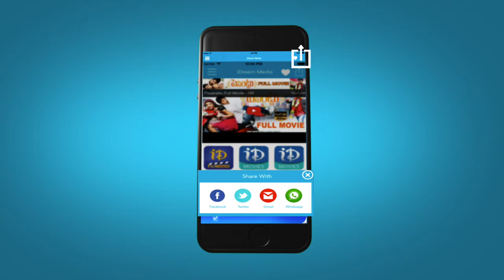Uttama Villain Theatrical Trailer - Kamal Haasan | K Balachander | Nassar | Ramesh Aravind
Watch Uttama Villain Theatrical Trailer. Starring Kamal Hassan, Jayaram, Andrea Jeremiah, Pooja Kumar, Nassar, Parvathi, Parvathy Nair and Urvashi. Directors K. Viswanath and K. Balachander plays cameo roles. Directed by Ramesh Aravind and Produced by  C Kalyan. Music Composed by M. Ghibran.

Kamal Haasan : Vishwaroopam II, Dasavathaaram, Raghavan, Sagara Sangamam, Michael Madana Kama Raju

K. Balachander : Maro Charitra, Akalirajyam, Rudraveena, Anthuleni Katha, Dance Master

K. Viswanath : Sankarabharanam, Swati Mutyam, Sirivennela, Shrutilayalu, Subha Sankalpam

Nassar : 1: Nenokkadine, Baadshah, Dookudu, Dammu, Athadu

M. Ghibran : Run Raja Run, Jil, Vishwaroopam II

Andrea Jeremiah : Tadakha, Chandrakala, Yuganiki Okkadu, Current, Rebel